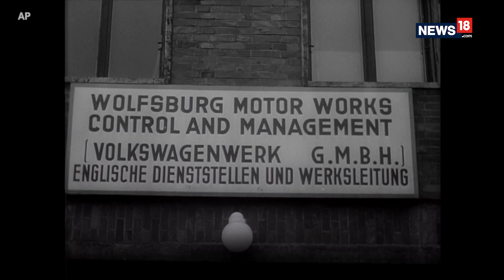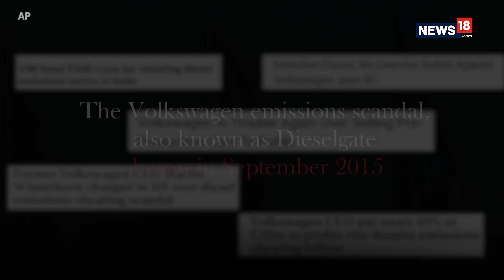VOLKSWAGEN Unveils New Logo and Electric Car (ID.3) I Frankfurt Motor Show 2019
Volkswagen ditches its logo and presents a brand-new design under the motto "New Volkswagen".
The German car manufacturer hopes to shake off its diesel gate image with the launch of its fully electric ID.3 at the IAA International Motor Show in Frankfurt.​

And, don't forget to tune in to our TV show - the Tech and Auto Show - which airs every Saturday at 12.30 PM, 7:30 PM and Sunday 1:30 PM (IST), on CNN-News18.